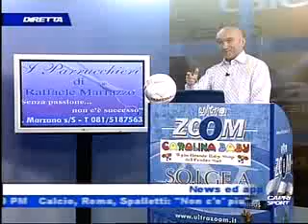Antonio Squitieri grandi imitazioni